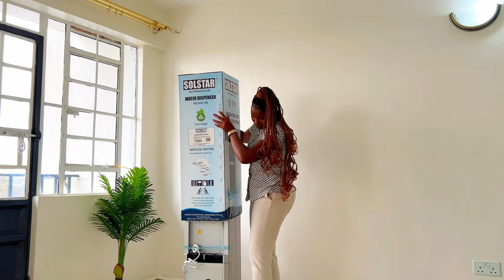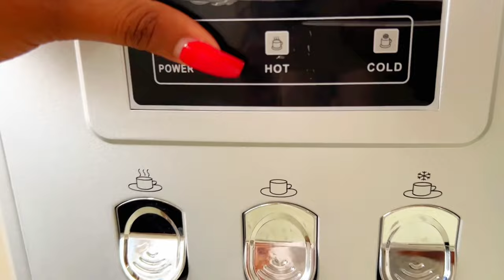VLOG🤍//CHINA SQUARE NEW DRESSING MIRROR+ SHOE RACK+ WATER DISPENSER/ DAILY MAKEUP ROUTINE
Dressing Mirror - China Square

Shoe Rack- Dolphins Empire

Eyebrows - Stanley 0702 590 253

Nails-  Graus 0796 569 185

For any collaboration or business reach me out at